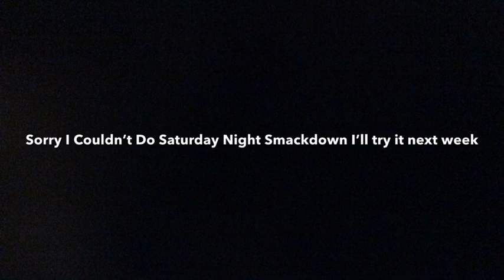I’m trying Saturday night Smackdown next week I’m sorry